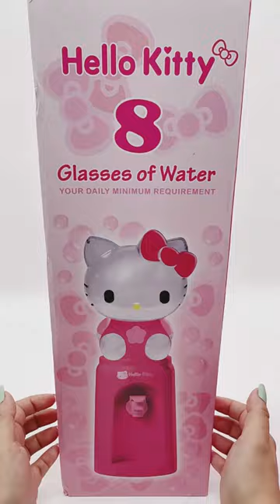Satisfying with Unboxing & Review Miniature Kitchen Set Toys Cooking Video | ASMR Videos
♡ There are almost 300 CUTE TOY Videos on my channel. I post new ASMR Toy Unboxing videos and Shorts EVERYDAY.